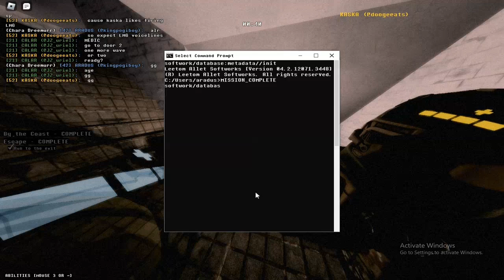Convergence EXTREMITY | Roblox Hellmet Gameplay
Cloakers...

Action/Tactical/Stealth music - Avery Alexander